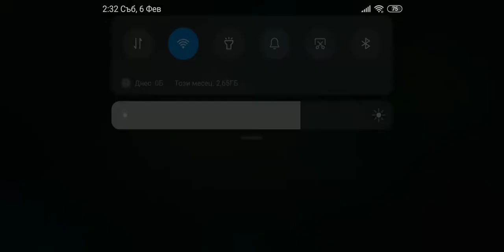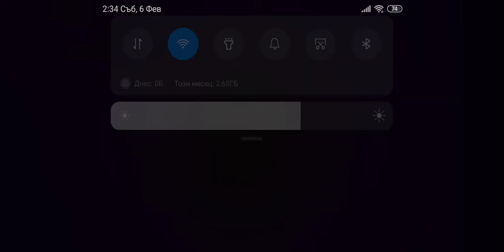6 февруари 2021 г.